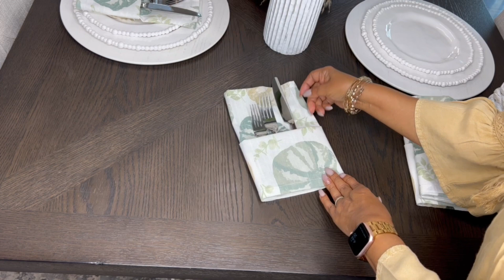CASUAL NEUTRAL FARMHOUSE TABLESCAPE !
Well Its one of my last Fall season tablescape! Looking forward to the Christmas season!  There is a Christmas series ahead of us and I'm excited about this years content! Enjoy!

Collaborations:
Spring Coffee/Tea Bar 2021:

 • SPRING COFFEE BEV...  ​​​​​​​
Summer Mantel 2021:

 • SUMMER MANTEL 202...

MASTER BEDROOM RENOVATION SERIES
Dresser and Armoir Renovation:

 • DIY! DRESSER TRAN...  ​​​​​​​​
Nightstand Renovation:

 • NIGHTSTAND RENOVA...  ​​​​​​​​
Masterbedroom Makeover:

 • MASTER BEDROOM MA...

Twitter:  design 2 a T

Design To A T
United States